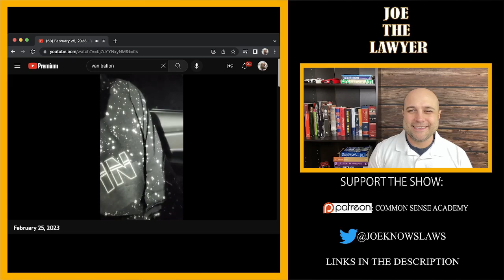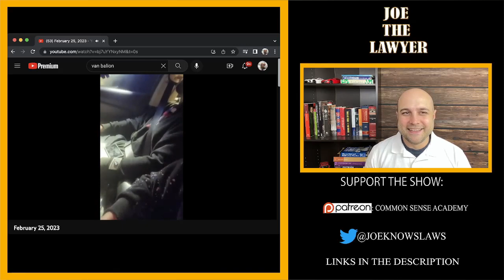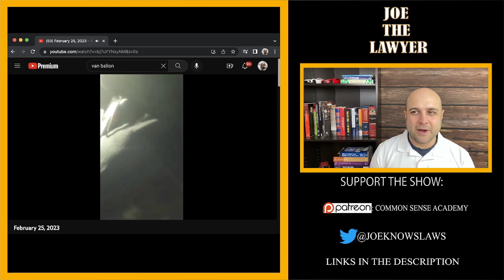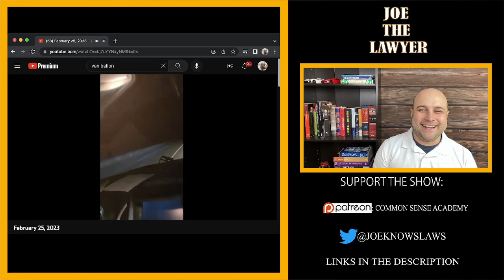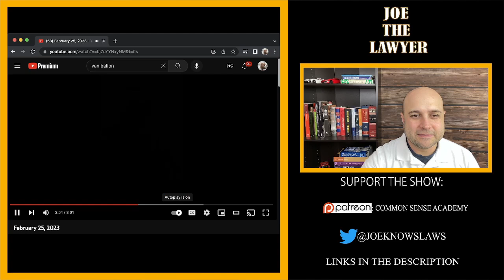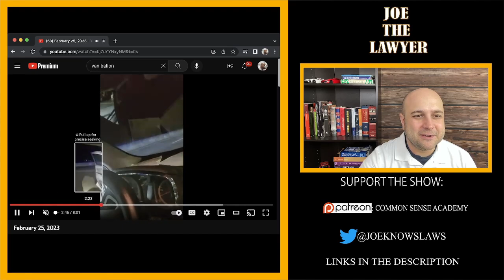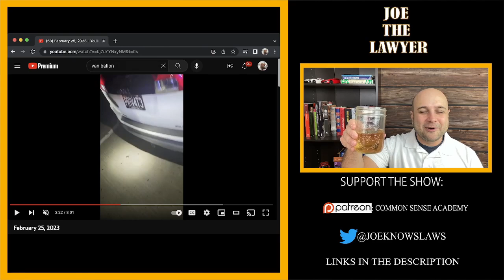Private Plate Leads To Fast Arrest Of Sovereign Citizen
Kindle: $9.99

Paperback: $14.99